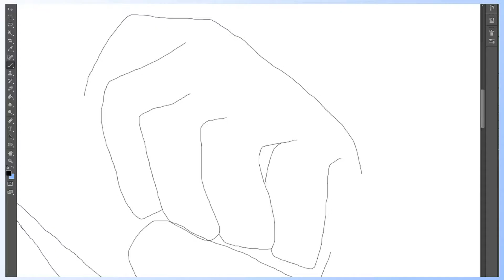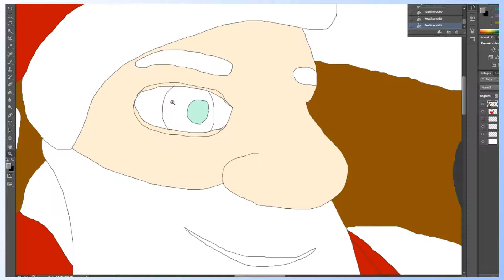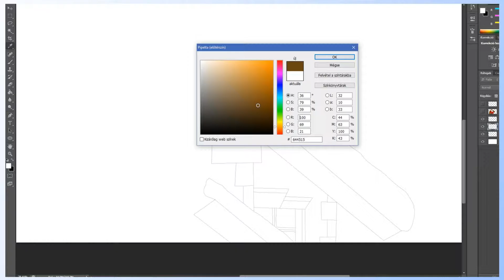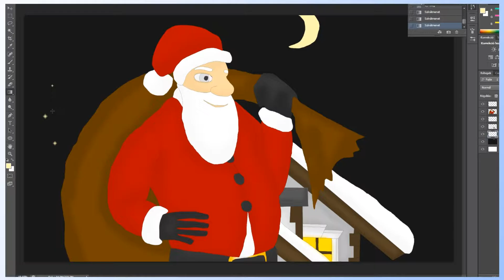Santa speed art - Trying to draw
I am trying to improve my drawing skills and photoshopping skill by practising. I hope I can get better sooner or later.
Please dont hate, I am trying as hard as I can.

Welcome to the third round:
Added higher res
Hand made shadows
New Thumbnail and Border
More background detailing

Songs used in video: